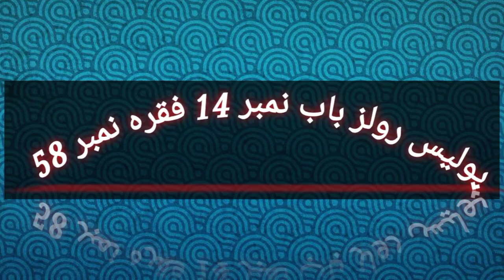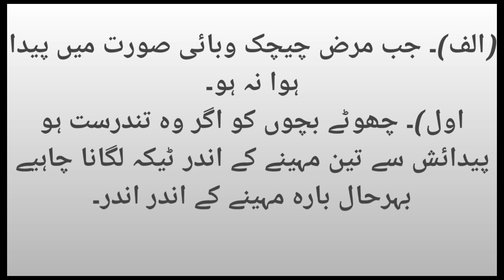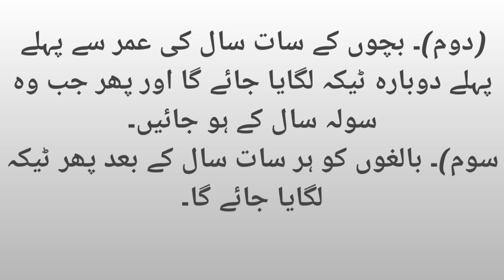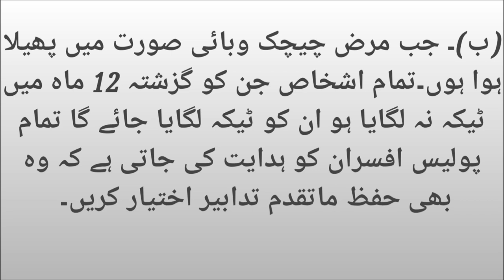پولیس رولز باب 14فقرہ 58/58-PR 14/چیچک کے خلاف تدابیر /police rules/@policeexamspreparation6240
Important for A1,B1, Recruit cours, Lower course, Intermediate course, PASI course ,fast track promotion
How to pass police exams
@Cadet Zain
police rules
Pakistan  law
law and order
CRPC
PPC
education
ETEA
NTS
A1 B1 solved papers
police bharti
police act 2017
Punjab police rules
sindh police rules